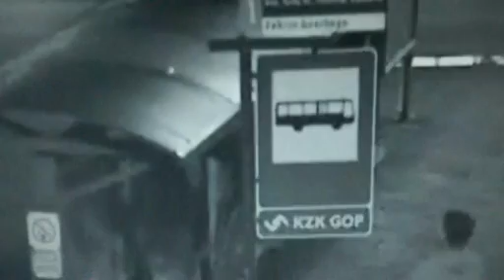Nastolatkowie dewastują trzy przystanki. Nagranie z monitoringu miejskiego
Źródło: materiały policyjne